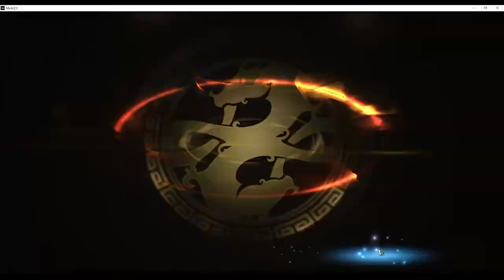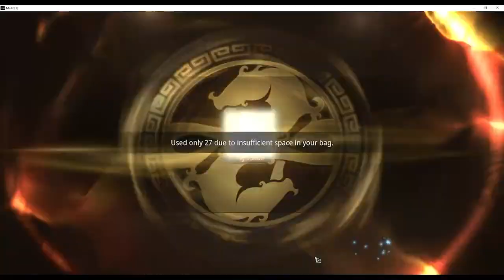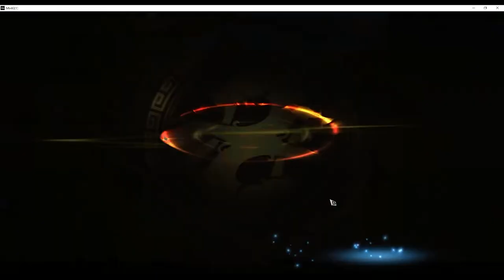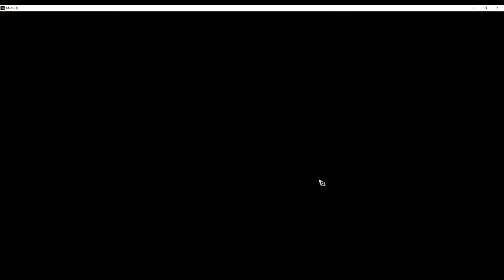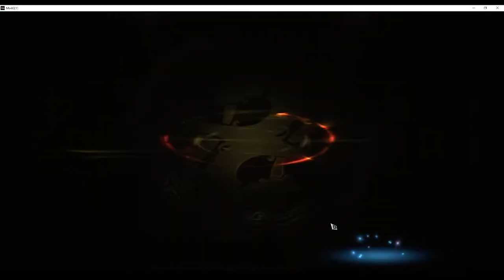MIR4-Haftalık Combine#7 BEKLENEN VİDEO !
Bu linkten kayıt olursan komisyon yok!
Bu Linklerden kayıt olursanız sizde bende daha az komisyon ödeyebiliriz :)